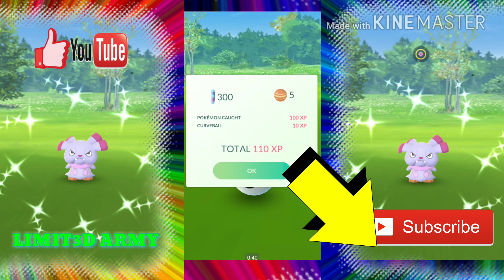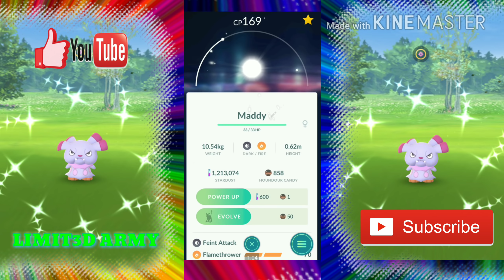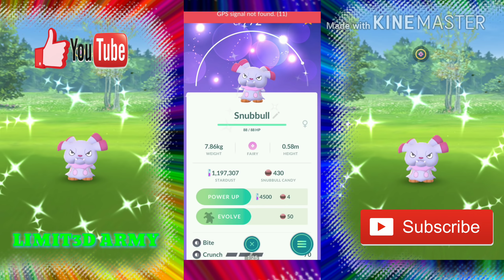OMG! 2x SHINY SNUBBULL CAUGHT! BEST SHINY SNUBBULL NEST in Pokemon Go!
OMG!! THE LUCK IS REAL!! I found myself some Shiny Snubbull! SUPER RARE! Also I did a Shiny Trade!

Both Shiny Snubbull found here! *Snubbull Nest Cords
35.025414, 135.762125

** Want to become a MOD or FRIEND for Trading!?

$2 = SHOUTOUT
$10 = INSTANT MOD
$15 = FRIEND ADD + MOD
$20  MOD + FRIEND ADD + TRADE
$50 LEGENDARY OR SHINY TRADE + FRIEND + MOD
$100 PERFECT MEW RENAMED + BOSS MOD + SHINY POKEMON TRADE + FRIEND ADD

- Recording App = YT Gaming

** SOCIAL/ LINKS **